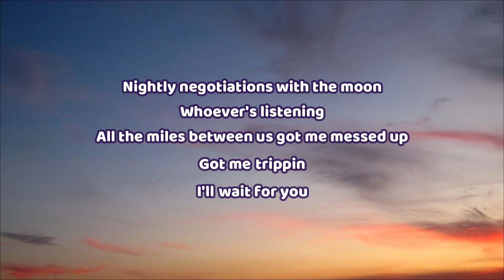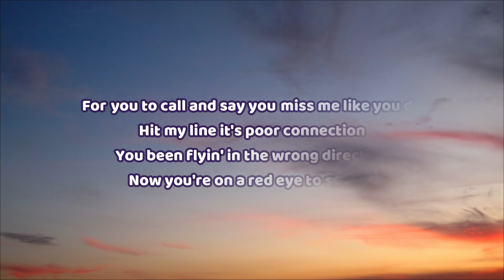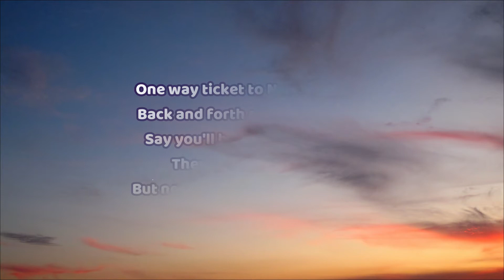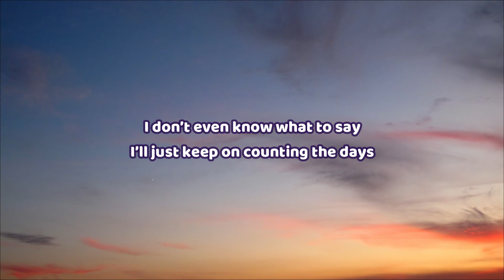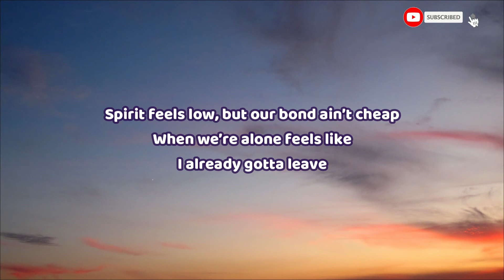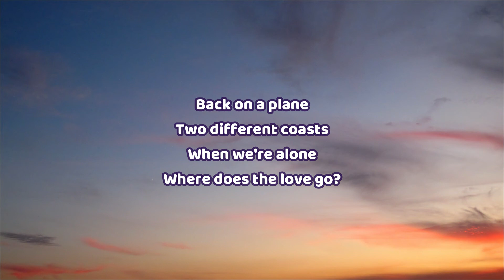🎧 Where Does the Love Go - María Isabel (feat. Yeek) | Lyric video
This is a lyric video based on "Where Does the Love Go" by   María Isabel (feat. Yeek)

You can find the official video here:
Where Does the Love Go? Lyric Video - María Isabel feat. Yeek

Where Does the Love Go Lyrics:

Nightly negotiations with the moon
Whoever's listening
All the miles between us got me messed up
Got me trippin
For you to call and say you miss me like you do
Hit my line it's poor connection
You been flyin' in the wrong direction
Now you're on a red eye to see me
One way ticket to New York City
Back and forth and I'm stressin'
Say you'll be back in a second
They say lovin' is easy
But not when one of us is leaving

Back on a plane
Two different coasts
When we're alone
Where does the love go?
What if you go
Forget the way home?
Running in circles but never together
So where does the love go?

There’s too many miles on us
Too many plane tickets piled up
I don’t even know what to say
I’ll just keep on counting the days
Back on a plane but i get no sleep
Got me messed up from the window seat
Spirit feels low, but our bond ain’t cheap
When we’re alone feels like
I already gotta leave

Two different coasts
When we're alone

Two different coasts
When we're alone